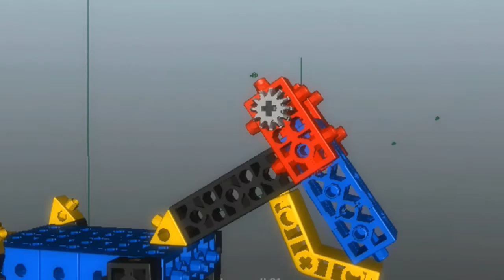RoboThink Advert RoboThink Song | Robotics Course for Kids UK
RoboThink is a leading STEM, coding for children, robotics, and engineering program nurturing geniuses across 20 countries to thousands of students each day. Our exciting themed STEM programs develop core STEM skills that students apply to school subjects and their future careers.

⭐️ Our Services Include :
Coding Course
Robotics Course
Engineering Course
Game Design Course
Birthday Parties
AfterSchool clubs
Holiday Camps